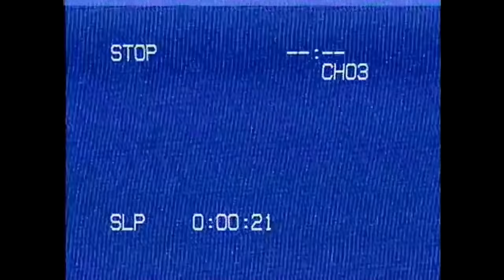Bullied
Guys don't bully people okay!?
Directed &Edited by: Aaron Sorensen @aaronsbot
Co-Directed & Sound Design: Brenden Bytheway @brendenbytheway
filmed by: Jared Fadel @jaredfadel
on set audio: Nick Sales @nicksalesmusic
Steven: Tanner Townsend @tannergrand
Lazer: Doug May
Tank: Brenden Bytheway
Rex: Aaron Sorensen